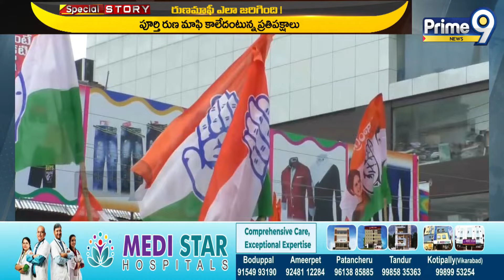రుణమాఫీ ఎలా జరిగింది | Telangana Runa Mafi | Prime9 News